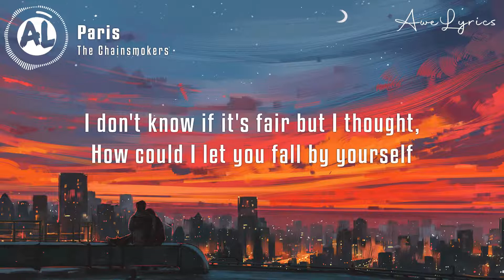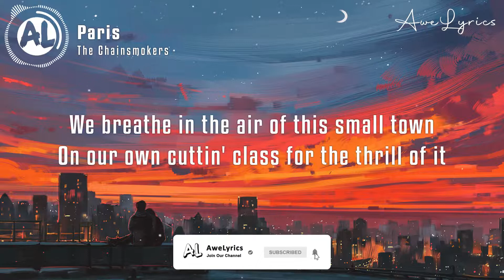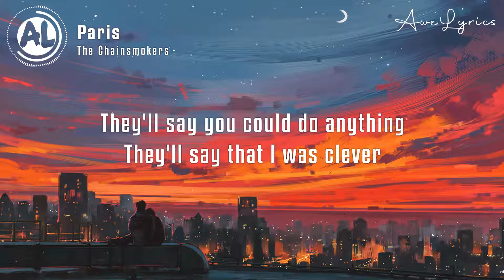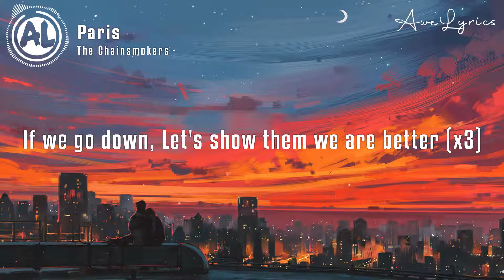Paris - Chainsmkmers / Jayasandy 129 Official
It's Jayasurya Santhiya From Pondicherry University